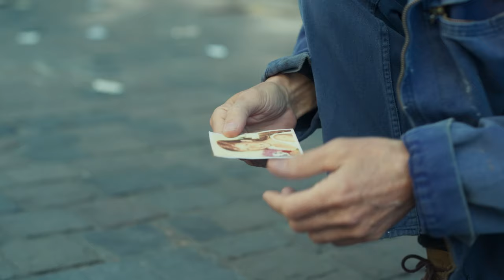L'ÉTOILE FILANTE - un film noir en couleur de Dom & Fiona // Au Cinema le 31 janvier ! Bande-annonce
Bruxelles, aujourd’hui.

Boris, barman, vit dans la clandestinité depuis 35 ans, suite à son implication dans un attentat qui a mal tourné. Son passé refait surface quand une victime le retrouve et veut se venger.

L’apparition de Dom, homme dépressif qui ressemble comme deux gouttes d’eau à Boris, fournit à l’ex-activiste le moyen parfait pour échapper à la vengeance.

BORIS et sa compagne, Kayoko, épaulés par leur portier, Tim, tissent une toile funeste autour de Dom. Ils ignorent l’existence de son ex-femme, Fiona, détective privée…

*** Prix du Jury aux Rencontres du cinéma francophone en Beaujolais
*** Film d'ouverture au Festival international du film de Locarno
*** Festival du Film de Telluride